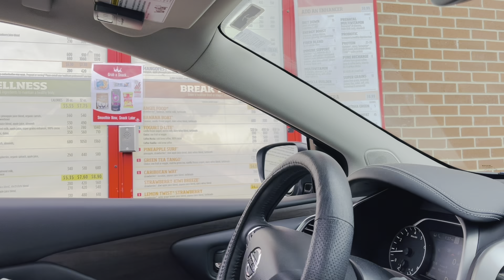iPhone 12 Pro Max vlogging test || IS IT WORTH IT TO UPGRADE?